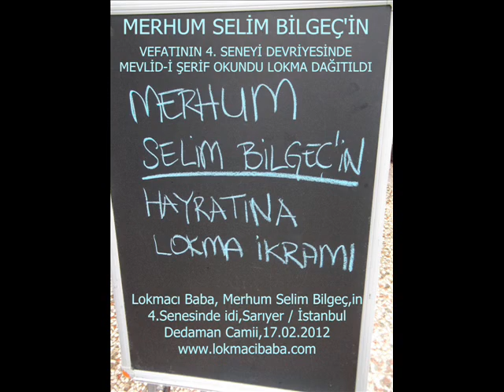Merhum Selim Bilgeç'in Sene-i Devriyesinde Geleneksel Sıcak Lokma Hayratı.2012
Lokmayı Döktüren,
 BİLGEÇ  & ÖZ AİLELERİ
CETECH
Adres : Atatürk Oto Sanayi Sitesi 2. Kısım 9. Sokak
ATA Plaza No:310 K:1 D:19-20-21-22 Maslak 34398 İstanbul TR

Lokma Dökülen Mekan,
Tarabya Dedeman Camii Ferah Evler Mahallesi.
Sarıyer / İstanbul / Türkiye

TÜM DUALAR LOKMA HAYRATI,
 MERHUM SELİM BİLGEÇ'İN, RUHUNA GİTSİN...

 LOKMAYI DÖKEN
LOKMACI BABA

DÜNYANIN EN ÜNLÜ TÜRK LOKMACISI

Lokmacı Baba & Niyazi Dumlu

SEVİNÇTE VE TASADA
Kına Gecelerinde,Evinizde, İşlerinizde Camilerde Cemevlerinde, Mevlitlerde,Sünnetlerde, Düğünlerde Kermeslerde, Açılışlarda, Kutlamalarda, Fuarlarda, Festivallerde, Kısacası Sevinçte Tasada Özel Günlerinizde Ve Hayır Yapmayı Düşündüğünüz Her yerde Her Boyda Sıcak Lokma Tatlısı Üretilir.

Çok Seçenek, Çok Çeşit.
Sevinçte Ve Tasada
Lokma’da Düşerse Başın Dara
Hemen LOKMACI BABA’ YI ARA

Niyazi DUMLU ( Lokmacı Baba )
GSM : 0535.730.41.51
ÇAĞRI MERKEZİ: 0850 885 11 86

Bahçelievler / İstanbul / Türkiye